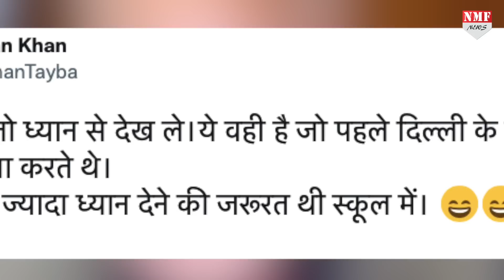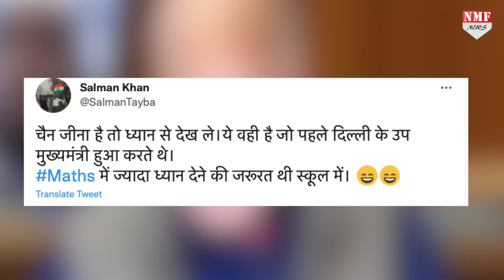ये हैं दिल्ली के शिक्षा मंत्री Manish Sisodia जिनका खुद का Maths कमजोर है !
जब सदन में एक आंकड़ा पढ़ने की बारी आई तो मनीष सिसोदिया के हाथ पांव फूल गए

Jogindra Sharma
Namrata Sharma